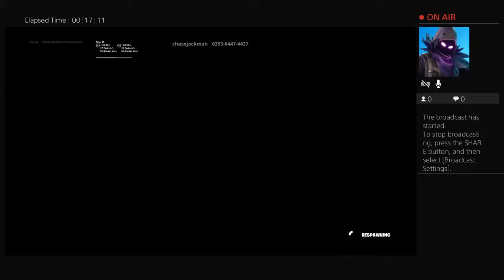Someone hacked simrit